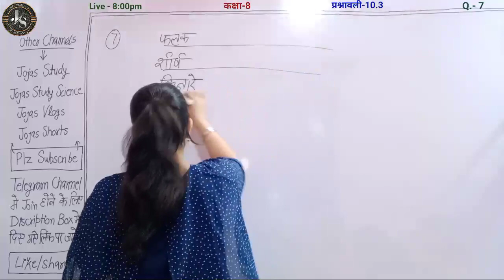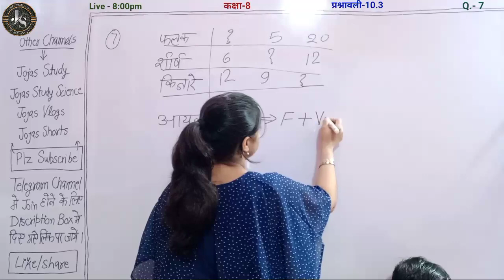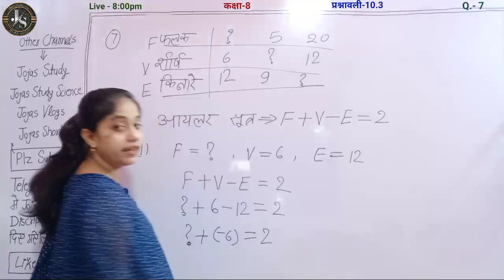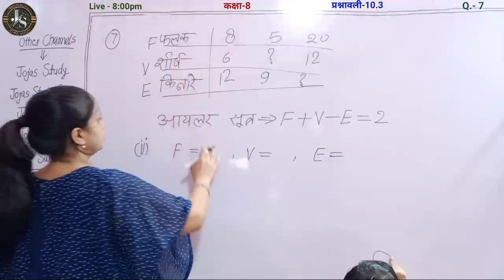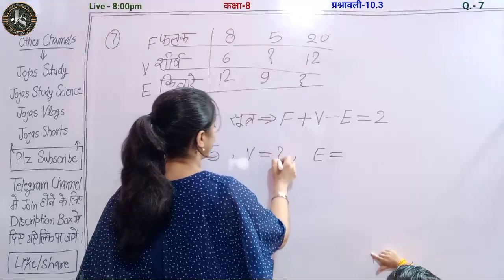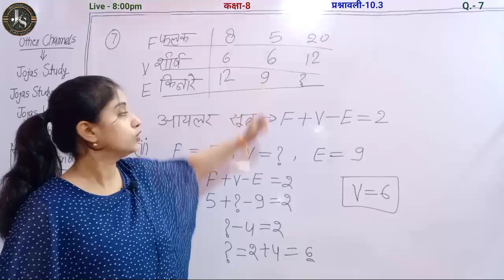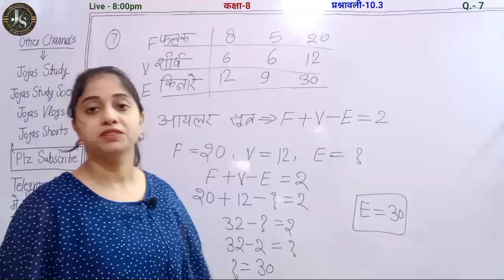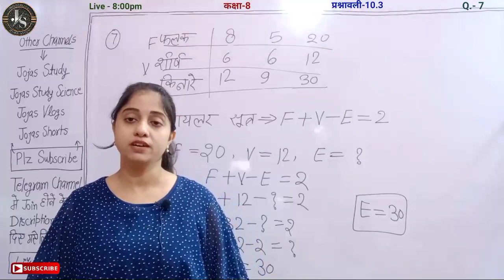Q7 Ex 10.3 Class 8 | Class 8 Maths Solutions | NCERT Solutions For Class 8 Maths | Jojas Study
Q7 Ex 10.3 Class 8 | Class 8 Maths Solutions | NCERT Solutions For Class 8 Maths | Jojas Study | Jyoti Gupta

hello...
1- Polytechnic (BTE)
2- B-Tech(UPTU)
3- Deled(BTC)

thanks...

Topics covered in this video 👇
1) 8th class maths by Jyoti Gupta
2) Class 8 maths chapter 10 by Jyoti
3) ncert class 8 maths chapter 10 exercise 10.3 in hindi
4) कक्षा 8 गणित प्रश्नावली 10.3
5) 10.3 maths class 8
6) 8 class maths chapter 10.3
7) class 8 maths chapter 10 exercise 10.3 question number 7 in Hindi medium
8) class 8 maths ch 10 ex 10.3 q7
9) Class viii maths ex 10.3 Q1 Q7
10) कक्षा 8 गणित प्रश्नावली 10.3 प्रश्न 7